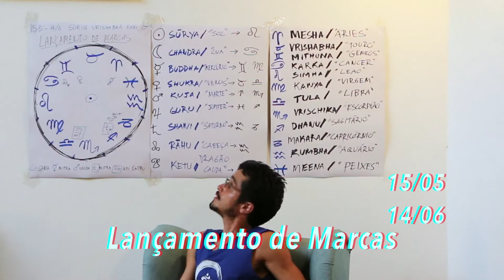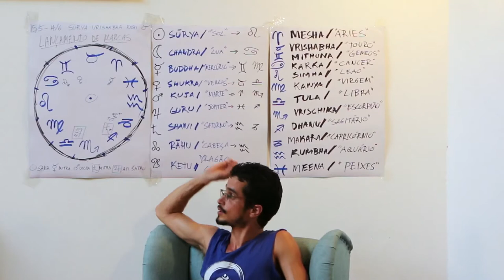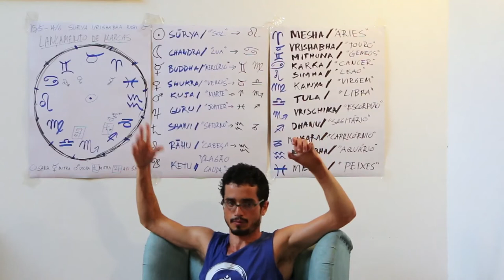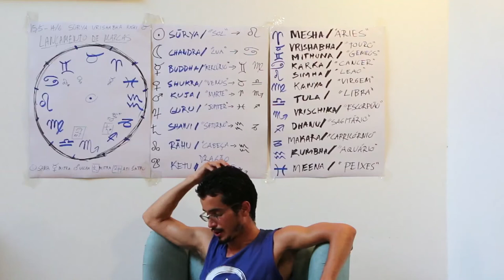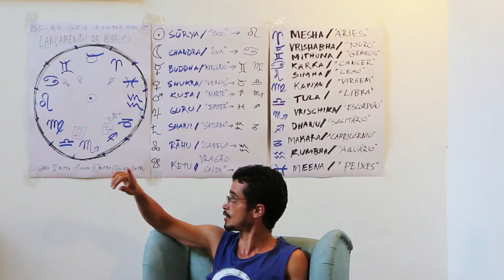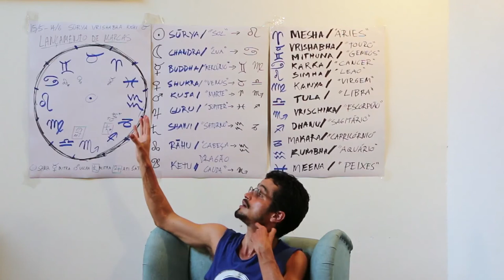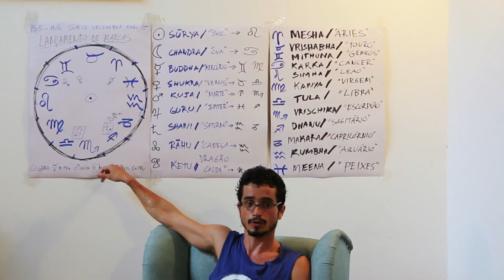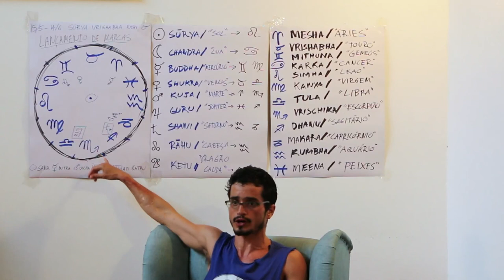Jyotish 2018 Vrishabha Rashi: Lançamento de Marcas 06 (JAY NAMASTE 3)